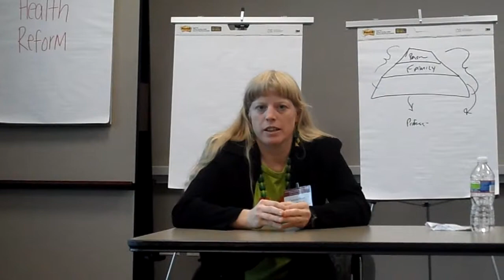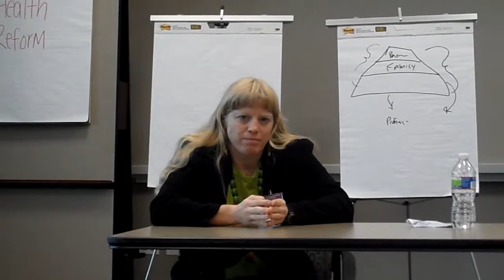Corinna West, "Is Antidepressant Use Evidence Based?"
This video is from the SAMHSA Dialogue on Psychopharmacology. Here are a list of the references mentioned in the discussion explainsing some of the problems with antidepressant use.